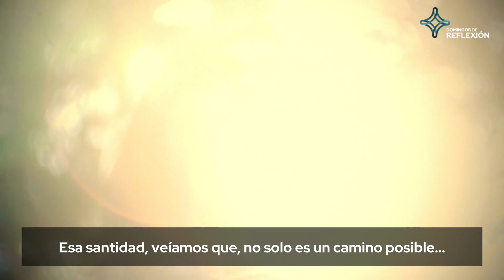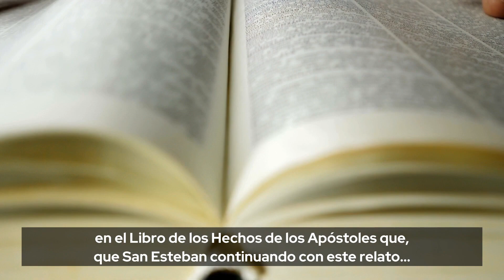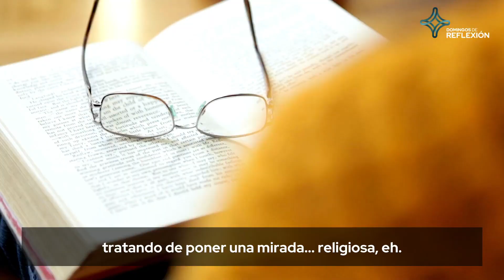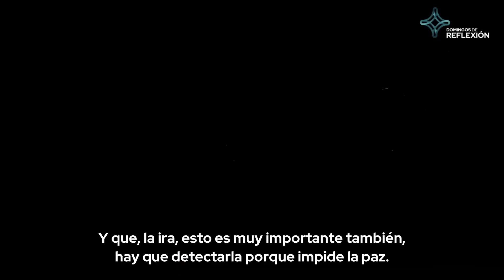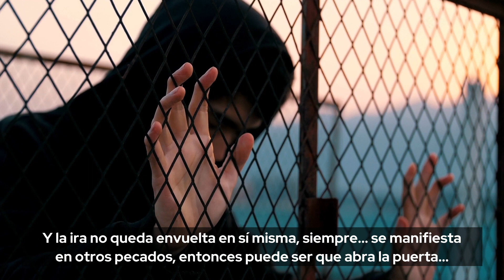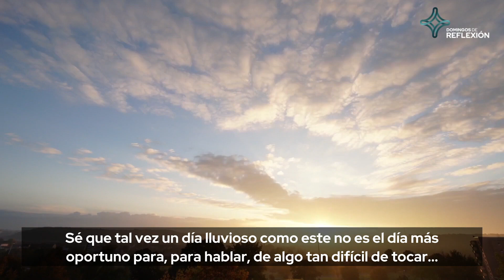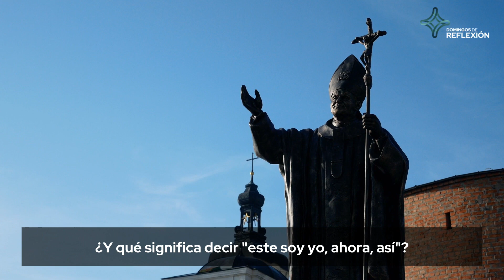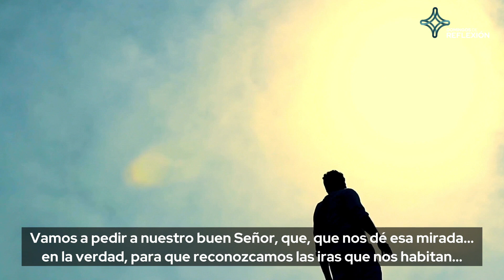Reflexión La Ira - Padre Cristian Cabrini - Capilla Santa María de los Ángeles Boulgone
La Ira - Padre Cristian Cabrini - Capilla Santa Maria de los Angeles